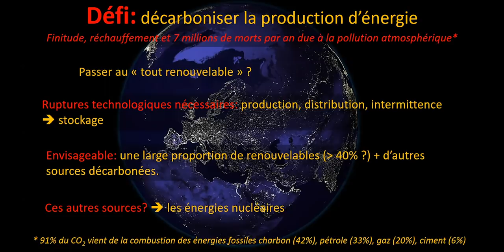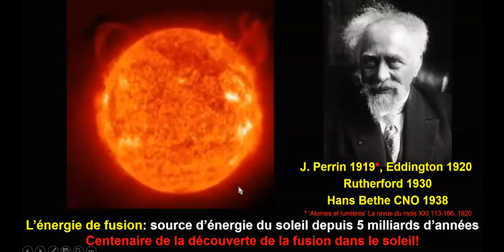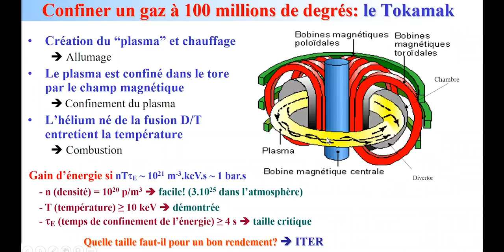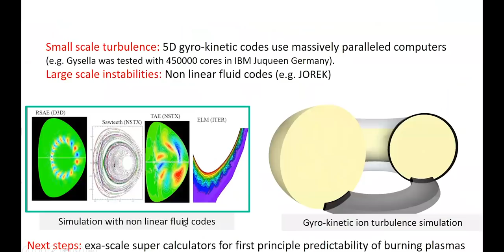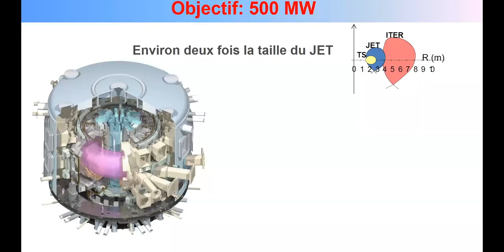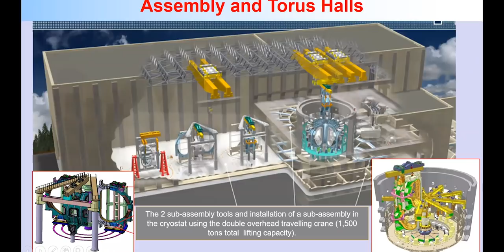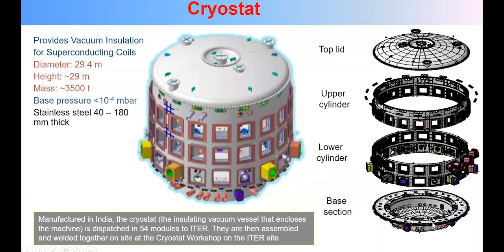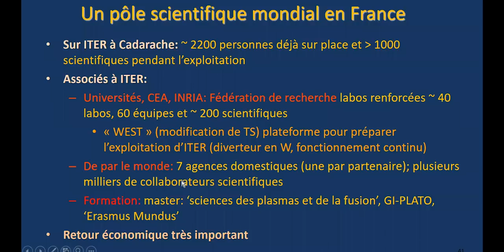ITER et l'énergie de fusion : état et perspectives - avec Jean Jacquinot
Visioconférence organisée par la section Paris-Sud de la SFP le 8 décembre 2020.

Jean Jacquinot est ancien directeur du JET et des recherches sur la fusion magnétique au CEA et actuellement conseiller du directeur général d'ITER et conseiller scientifique au CEA.

ITER est une installation scientifique en construction à Cadarache Provence visant à démontrer l'énergie de fusion par confinement magnétique au niveau de 500 MW. C'est une collaboration scientifique  mondiale d'une ampleur sans équivalent dans l'histoire. En 2019 on a fêté le centième anniversaire de l'article de Jean Perrin suggérant que la fusion des atomes légers est la source d'énergie du Soleil, hypothèse confirmée par Eddington l'année suivante.